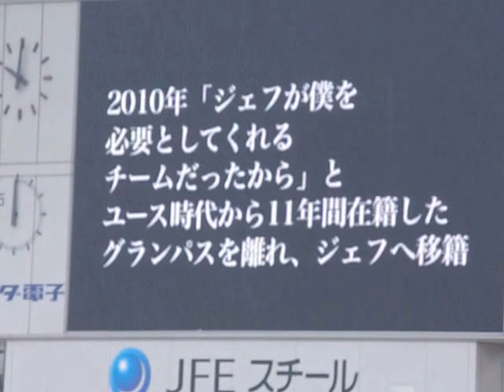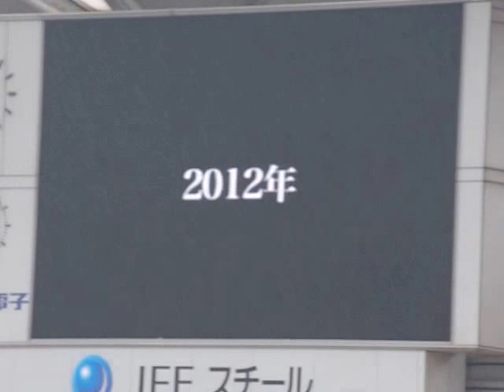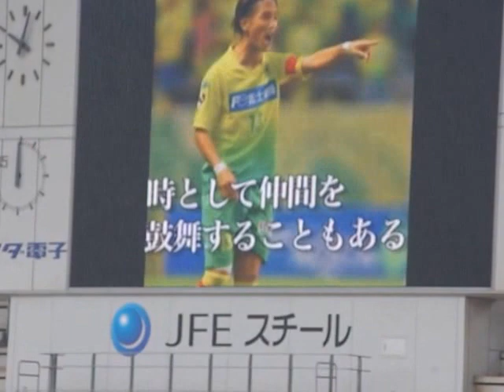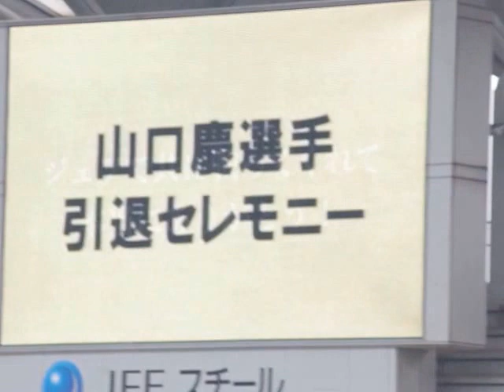山口慶引退セレモニー